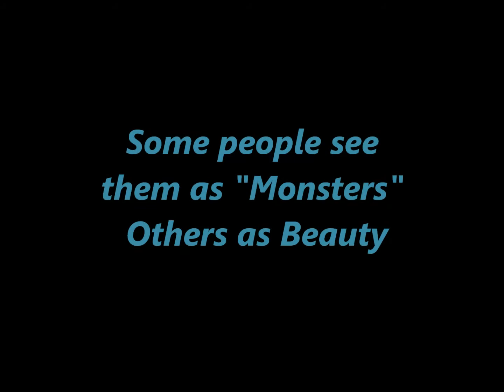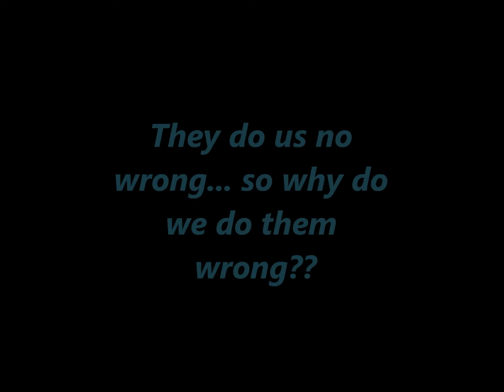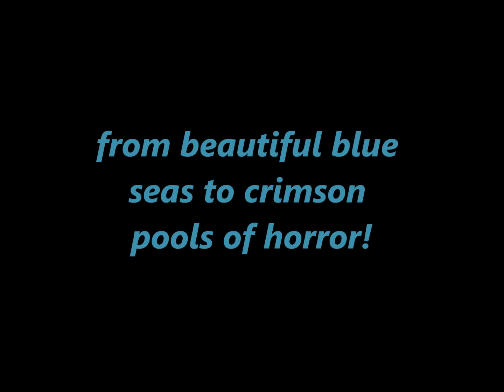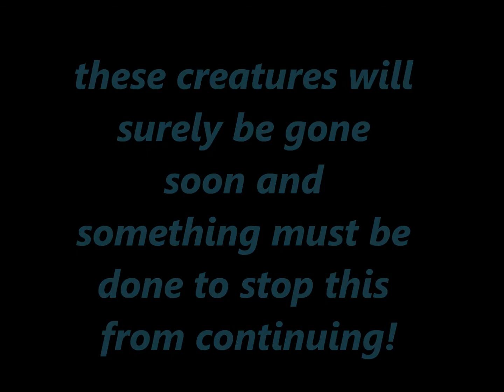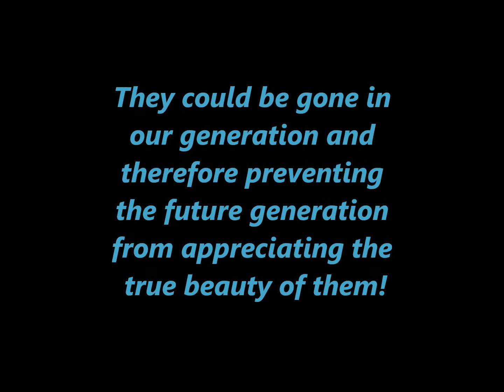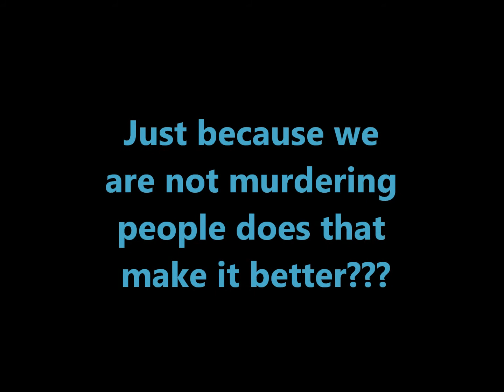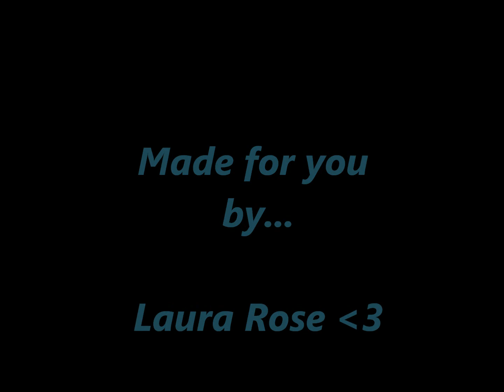Save the Whale- Nik Kershaw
Nik Kershaw, Save the Whale. a beautiful song that many people have forgotten but it hold a point with it so this is my attempt to help this point come across. I love these creatures and would hate for them to die out... the song is Nik singing Live in New york in 1985.

Niks Lyrics incase you do need any help understanding his point!

In the turquoise inner space

The giants live with grace

At peace with peace

At peace with God and men

Their spirits rise and fall

Much greater than us all

They trust too much

To see their bitter end

Never in a million years, they say

It could never come to this, no way

You should never trust man, my friends

So as I stare to sea

The salt winds call to me

And as they call

I hang my head in shame

Any other world could call their bluff

But any other world could scream enough

The ocean cries louder to me

Save the whale. Save the whale. Save the whale

To never kiss and tell

Their factory ship farewell

With every scream

A piece of conscience dies

Lying in a crimson resting place

Crying with a smile upon it's face

The giant dies trusting in me

Any other world would call their bluff

But any other world would scream enough

And Jesus Christ almighty

For all our sakes. Save the whale